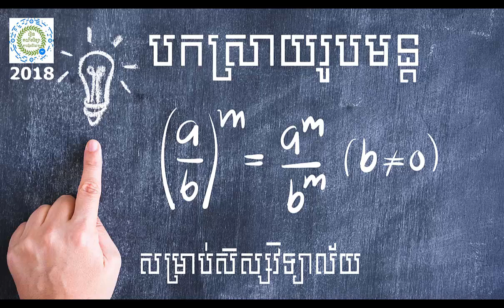Learn Math Online- រូបមន្ត ស្វ័យគុណ និងការបកស្រាយ (ភាគ៦)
រូបមន្ត ស្វ័យគុណ និងការបកស្រាយ (ភាគ៦)